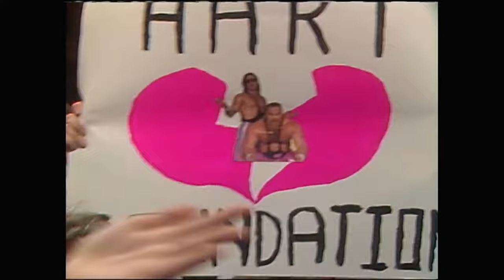Traditional Survivor Series full matches marathon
Check out some of the most star-studded and eye-popping Traditional Survivor Series Matches at Survivor Series, featuring John Cena, Triple H, Undertaker, Roman Reigns, Becky Lynch and more!

00:00:00 Introduction
00:00:28 2017 Men's Survivor Series Elimination Match
00:39:12 2016 Women's Survivor Series Elimination Match
01:07:21 2009 Men's Survivor Series Elimination Match
01:29:39 The Million Dollar Team vs. The Dream Team
01:48:56 2021 Men's Survivor Series Elimination Match
02:20:43 2019 Women's Survivor Series Elimination Match
02:50:43 Team Guerrero vs. Team Angle
03:07:09 2007 Women's Survivor Series Elimination Match
03:17:57 The Dark Side vs. The Royals
03:40:58 2005 Men's Survivor Series Elimination Match
04:10:09 Team Triple H vs. Team Umaga
04:35:18 2019 Men's Survivor Series Elimination Match